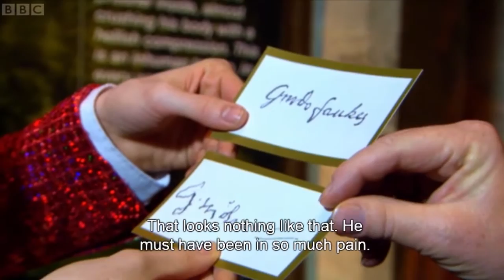Jedward's Big Adventure: Series 1 - Episode 1 [Tower Of London] ENG SUB